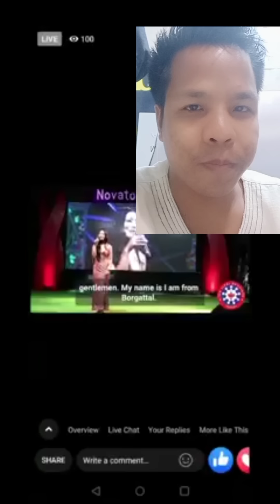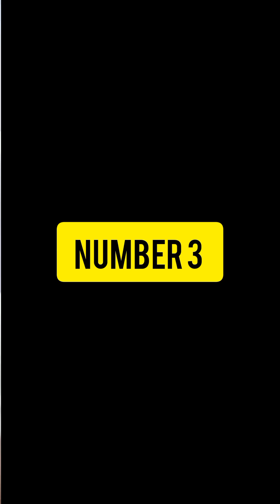Tripura bwrwi cpak ekhregwi bwhtwi phonuknai/ da bukya reaction charpri girl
Tripura bwrwi chapri girl da bukya reaction